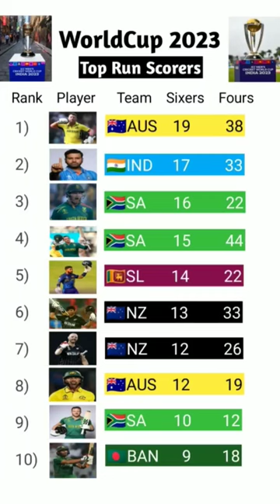Hit Man🔥 Top six hitters in World cup 2023 Live | top six hitters in World cup 2023 today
Top six hitters in World cup 2023 Live | top six hitters in World cup 2023 today

Clear Explanation on:-

WorldCup 2023 Live
WorldCup 2023 today
Top Six Hitters World cup 2023
Most Six Hitters World cup 2023
Top 10 Six Hitters World cup 2023
world cup 2023 Top Six Hitters
world cup Top Six Hitters
world Cup 2023 tamil
world cup 2023 tamil news
world cup 2023 tamil commentators
world cup 2023 update tamil
odi world cup 2023 tamil
icc world cup 2023 tamil
latest cricket news
live new cricket news in tamil
indian cricket news in tamil
cricket score in tamil
cricket match in tamil
live cricket score today match
cricket new update in tamil
cricket updates news today tamil

General and information purpose only

Please:- If you have any issues with the Content used in my channel or you find something that belongs to you, Before you claim it to youtube, "SEND ME A MAIL" and I will Delete it right away

I have Spent a lot of time & Effort for this channel and I can't start all over again